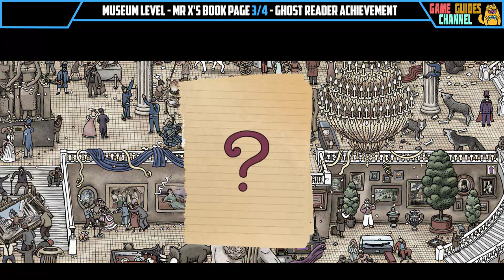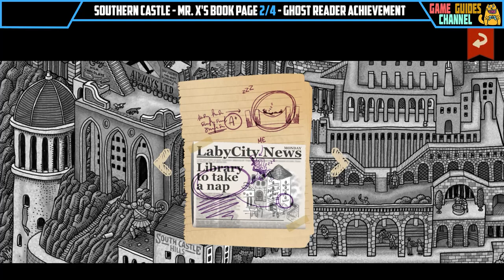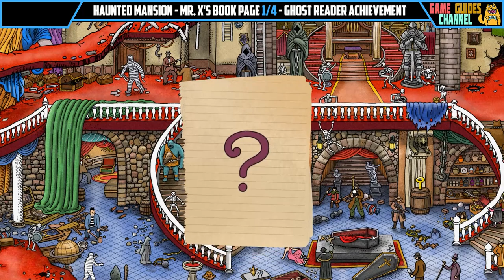Labyrinth City Pierre The Maze Detective All Achievements 100% Playthrough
Labyrinth City Pierre The Maze Detective All Achievements 100% Playthrough. Labyrinth City Pierre The Maze Detective 100% walkthrough full game. You can see how to get all collectibles & achievements in Labyrinth City Pierre The Maze Detective following this video.

*The games is a little glitchy, in different versions some achievements may be bugged. Some achievements require to relog to pop up.

List of achievements that didn't timestamped, but you get it following the video (unless something is broken):
[1/41] - Walking Sim - Walk 10,000 steps.
[2/41] - A Day at the Museum - Finish the Museum level with all its collectibles.
[3/41] - Burning Man - Finish the Street Party level with all its collectibles.
[4/41] - Dogs & Ladders - Finish the Downtown level with all its collectibles.
[5/41] - Castlemania - Finish the Southern Castle level with all its collectibles.
[6/41] - Vampire Diaries - Finish the Haunted Manor level with all its collectibles.
[7/41] - Woodsman - Finish the Village in the Forest level with all its collectibles.
[8/41] - Random Access Memory - Finish the The Forgotten City level with all its collectibles.
[9/41] - Personal Shopper - Finish the Flea Market level with all its collectibles.
[10/41] - Smuggler - Finish the On the Docks level with all its collectibles.
[11/41] - Dear Escher - Finish the Final Giant Maze with all its collectibles.
[12/41] - True Maze Detective - Get all the collectibles in game.
[13/41] - Unmazed - Get all the Achievements in game.
[14/41] - Pathfinder - Catch Mr X... or not (Complete the game).
[15/41] - Ramenez la Coupe à la Maison - Get all 10 Trophies.
[16/41] - This is Pesquet! - Get all 30 Stars.
[17/41] - Pirates! - Get all 40 Chests.
[18/41] - Ghost Reader - Get all 40 Pages from Mr X's Book.
[19/41] - Endangered Species - Find the Polar Bear in all levels (10).
[20/41] - Beyond Two Souls - Find Hoshi in all levels (10).
[21/41] - You Shall Know The Past - Find Gmlf in all the levels (5).
[22/41] - The Last Crusade - Find Coco in all levels (7).

Timestamps:

00:00 - All Achievement 100% Playthrough
00:07 - Tailor-Maze Experience Achievement [23/41]
00:21 - Nice Try! Achievement [24/41]

00:34 - Museum Level
06:47 - Buissons Achievement [25/41]

11:39 - The Street Party Level
19:09 - Hooligan Achievement [26/41]

30:04 - Downtown Level
31:13 - Firefly Achievement [1st Firework][27/41]
42:25 - Mr X Files Achievement [28/41]

44:34 - Southern Castle Level
51:45 - 007 Achievement [29/41]
01:01:59 - Jack Was Here Achievement [30/41]

01:05:02 - Village in The Forest Level
01:05:10 - Firefly Achievement [2nd Firework][27/41]
01:08:31 - The Answer Achievement [31/41]

01:24:58 - Haunted Mansion Level
01:28:35 - Rocky Horror Picture Show Achievement [32/41]
01:40:55 - The Room Achievement [33/41]

01:41:41 - The Forgotten City Level
01:59:50 - Sink, Mr X! Achievement [34/41]
02:02:15 - Della, Donald, Huey, Dewey and Louie Achievement [35/41]

02:06:09 - On The Docks Level
02:18:49 - Just to Be Sure Achievement [36/41]
02:20:27 - Twenty Thousand Leagues Under the Sea Achievement [37/41]

02:27:12 - Flea Market Level
02:32:08 - Always Has Been Achievement [38/41]
02:45:14 - Firefly Achievement [3rd Firework][27/41]

02:45:58 - The Final Great Maze Level
02:49:30 - Sorry Coco Achievement [39/41]
02:58:23 - Where’s Waldo? Achievement [40/41]
03:08:36 - Twin Peaks Achievement [41/41]